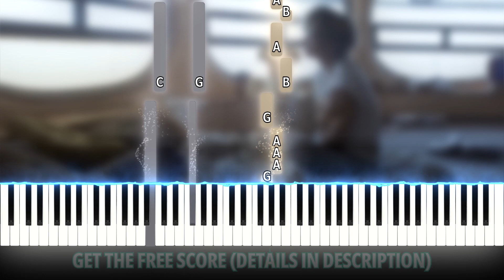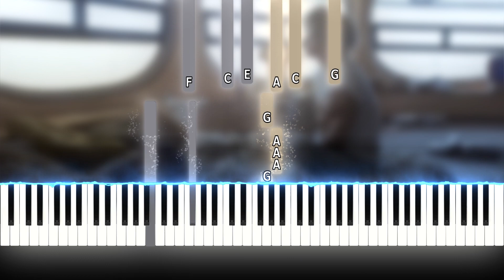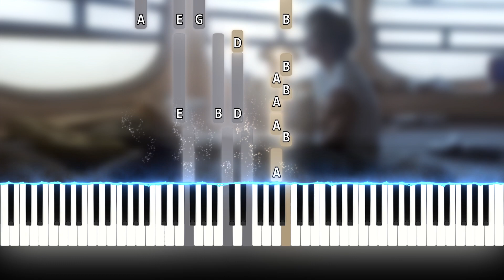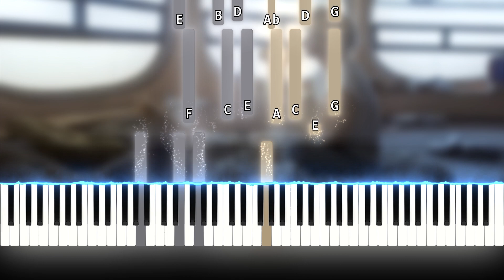V (방탄소년단 '뷔' BTS) - RAINY DAYS | Easy Piano Cover/ Tutorial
How to Play V (뷔) —  RAINY DAYS Easy Piano Tutorial

V (뷔) LAYOVER STUDIO ALBUM

🎼 GET THE SCORE FREE 🎼

2. LIKE THIS VIDEO
3. COMMENT (look out for the comment question in the video)
4. FILL OUT GOOGLE FORM

V 뷔 BTS piano cover piano tutorial kpop piano sheet music piano score easy piano nstrumental background music study music calm relaxing focus chill

BTS V Love Me Again piano
BTS V Love Me Again instrumental
BTS V Love Me Again piano instrumental
BTS V Love Me Again piano cover
BTS V Love Me Again easy piano
BTS V piano
BTS V instrumental
BTS V piano cover
BTS V easy piano
방탄소년단 뷔 피아노
뷔 피아노
BTS 피아노
BTS V 피아노
Kpop piano
Kpop instrumental
Kpop instrumental piano
Kpop piano cover
Kpop easy piano
study music
slow piano music